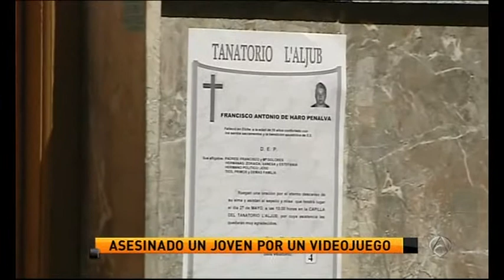Videojuego de la muerte, Muere un joven tras discutir con otro por un videojuego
Muere un joven en Elche tras una discusión por un videojuego